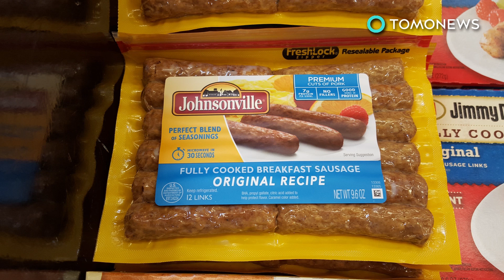소시지 공장직원, 소시지에 이물질 넣었다 체포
위스콘신, 존슨빌 — 소시지를 드시다가 뭔가 발견하실지도 모르겠습니다.

폭스뉴스는 미국, 위스콘신 주의 존슨빌 소시지 공장에서 일하던 직원이 이물질을 소시지에 넣다가 걸려 체포당했다고 보도했습니다.

조나단 래인 씨는 아무일도 없는 척 한 듯 한데요, 상사에게 가서, 뭔가 발견한 듯이 행동했죠.

그러나 폭스뉴스는 래인 씨가 담배종이와 전선 커넥터를 소시지 안에 넣었다고 보도했습니다.

이 공장의 감시카메라에 래인 씨가 이물질을 소시지 고기 속에 넣는 모습이 잡혔습니다.

래인 씨는 지난 6월 1일 금요일 체포당했으며, 소비제품에 장난을 친 혐의와 무모한 묵살행위라는 2가지 혐의로 기소당했습니다.

그는 이 두가지 혐의 모두 유죄로 인정되면  최대 10년형과 25만달러, 한화 약 2억5천만원의 벌금형을 받을 수 있습니다.

존슨빌은 재빨리 이에 대응했고, 오염된 소시지는 공장밖으로는 하나도 나가지 않았다는 말을 전했습니다.